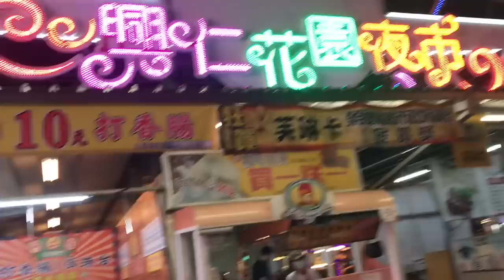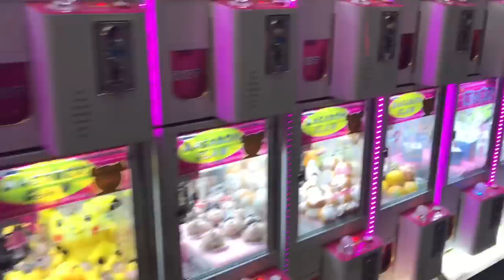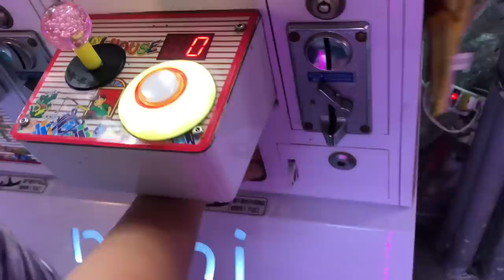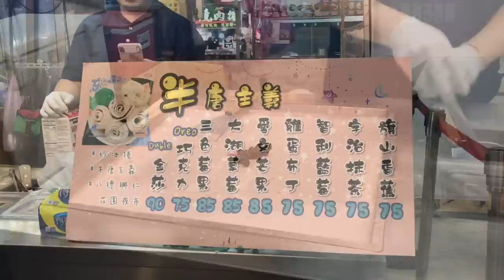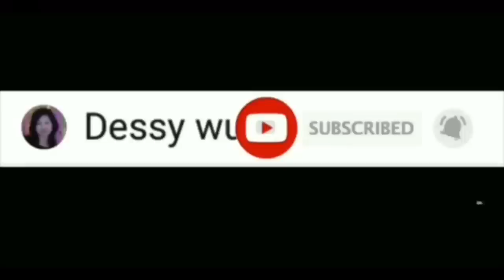OREO MINI CLAW MACHINE , NIGHT MARKET , TAIWAN CLAW MACHINE , 夾娃娃